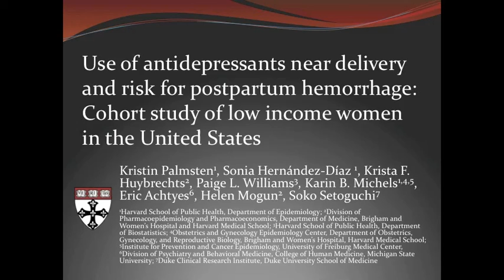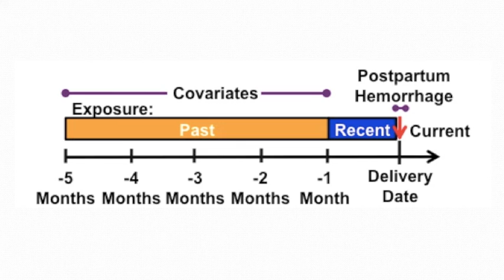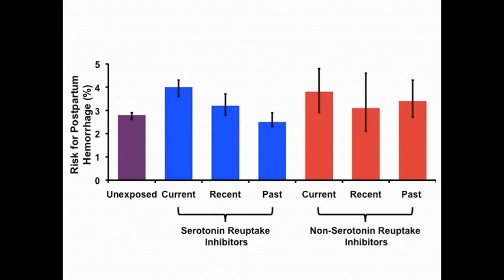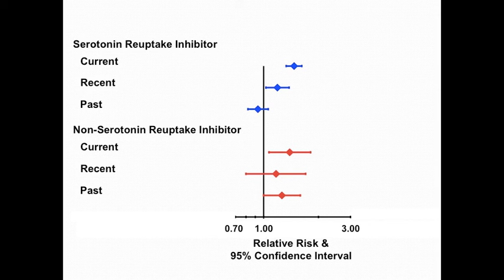Antidepressant use near delivery, and risk of postpartum hemorrhage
Researchers from the US and Germany set out to determine whether use of serotonin or non-serotonin reuptake inhibitors near to delivery is associated with postpartum hemorrhage.

They studied 106 000 pregnant women aged 12-55 with a diagnosis of mood or anxiety disorder. Women were categorized into four mutually exclusive exposure groups according to pharmacy dispensing data: current (delivery date), recent (1-30 days before delivery date), past (1-5 months before delivery date), and no exposure (reference group).

They measured the risk of postpartum hemorrhage by timing of exposure and by serotonin or non-serotonin reuptake inhibitors, classes of antidepressant, and antidepressant types. Relative risks and 95% confidence intervals adjusted for delivery year, risk factors for postpartum hemorrhage, indicators of severity of mood/anxiety disorder, other indications for antidepressants, and other drugs. High dimensional propensity score (hdPS) methods were used to empirically identify and adjust for additional factors.

The researchers concluded that exposure to serotonin and non-serotonin reuptake inhibitors, including selective serotonin reuptake inhibitors, serotonin-norepinephrine reuptake inhibitors, and tricyclics, close to the time of delivery was associated with a 1.4 to 1.9-fold increased risk for postpartum hemorrhage. While potential confounding by unmeasured factors cannot be ruled out, these findings suggest that patients treated with antidepressants during late pregnancy are more likely to experience postpartum hemorrhage.